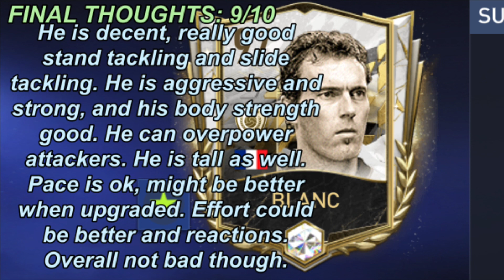SHOULD YOU GET THIS CB??? 97 BLANC REVIEW: EVENT ICON | FIFA MOBILE 22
LINKANIKA

PACK OPENING
FIFA MOBILE REGIONS FRIEND LEAGUE
FM 21
FIFA 22
FIFA
FIFA MOBILE
FIFA MOBILE TEAM OF THE YEAR TOTY SEASON TOTS
RONALDO
MESSI
CARNIBALL
REAL MADRID
BARCELONA
GOALKEEPER
RIGHT BACK
CENTER BACK
STRIKER
LEFT WING
RIGHT WING
MIDFIELDERS
CAM
BEST
CDM
CM
RB
GK
CB
LB
RB
ST
BALLON D’OR
NEYMAR
PREMIER LEAGUE
LA LIGA
LIGUE 1
SERIE A
BUNDESLIGA
FREE PLAYERS
MILLIONS
COINS
CONCEPTS
FIFA MOBILE UCL CHAMPIONS LEAGUE
BALLON DOR
MESSI 7
LM7
PRESEASON
NOW AND LATER
F2P P2P BOXING DAY ACADEMY
NEW SEASON
WINTER
CHALLENGE MODE
FIFA MOBILE HEROES
HERO
POTM
TOTW

EUROPA LEAGUE